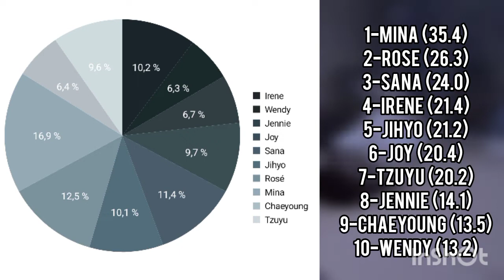[REQUEST] HOW WOULD TWICEPINKVELVET SUB-UNIT SING THUMBS (SABRINA CARPENTER) • LINE DISTRIBUTION